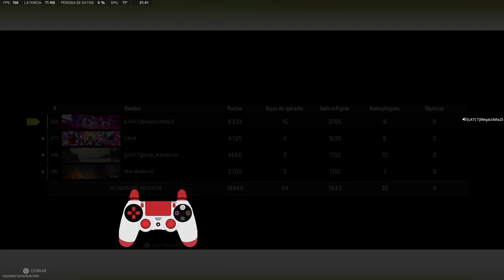27th Victory For LatiNstinct | Call Of Duty: Warzone 2.0